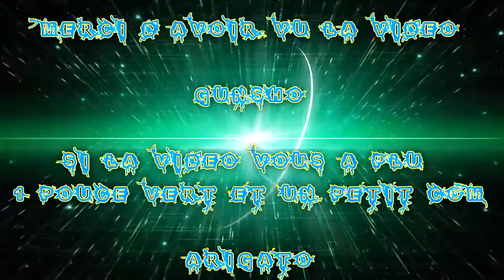(FR) La Team FMS sur Overwatch Ep 14 Défense énervé ! +18 + Blabla Bf1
Dans cet Game je suis avec Taisho HD & Cne Mcbride & Steefl !

Infos Complémentaire !

Enjoy !! Gunsho !!